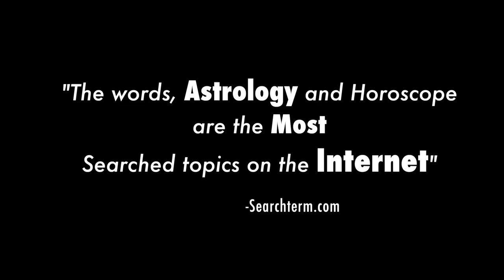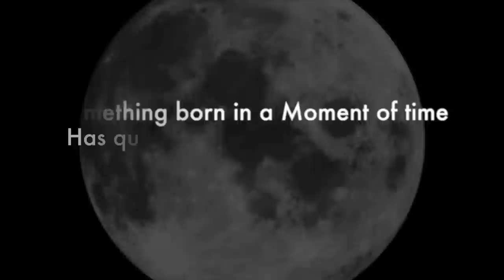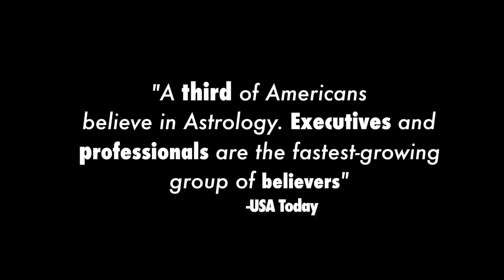Native Icons: Susan Miller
New York Natives profile of New York City born astrologist Susan Miller. Miller, deemed the "Guru of Astrology", has taken astrology to the next level with her amazingly accurate predictions. She is the founder astrologyzone.com and has written several books that explain the process of astrology and how it works.